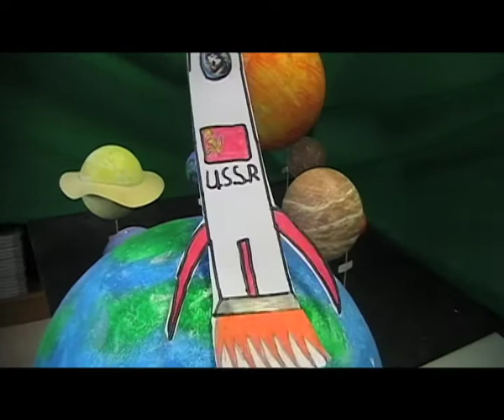Science in Space - Gowna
This film 'Science in Space' was created by 3rd and 4th class in St. Patrick's N.S., Loch Gowna, Co. Cavan as part of the REEL Life Science Video Competition.